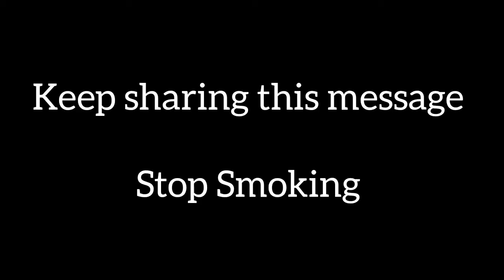Drug addiction || How Drug Addiction Begins || Rangdhi Motivations || by Asad Hayat